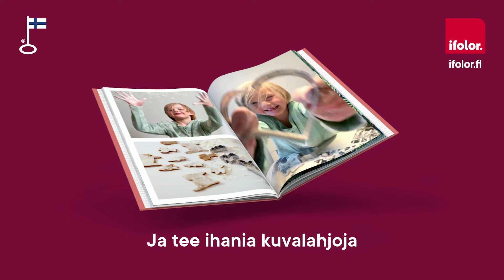Ifolor - Joululahjat 20s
Et ehkä tiennyt, mutta olet koko kuluneen vuoden tehnyt joululahjoja. Siellä ne ovat puhelimesi kuvissa. Valitse sieltä parhaat hetket, ne jotka haluat jakaa ja anna ne lahjaksi, vaikka kuvakirjana, kalenterina tai suklaarasiana, jossa on kannessa just se kuva.